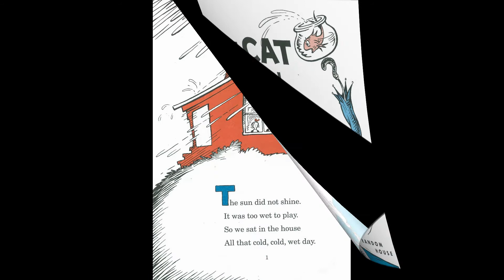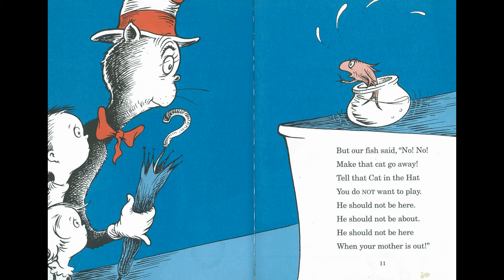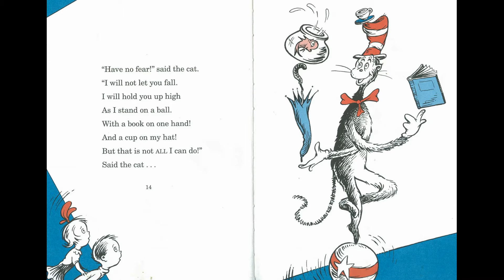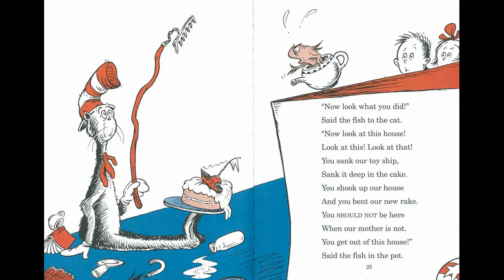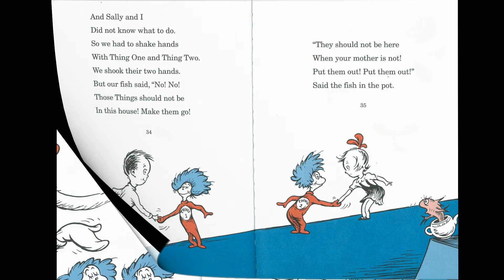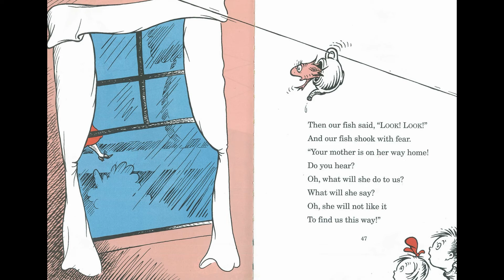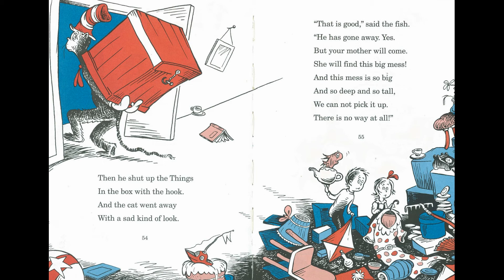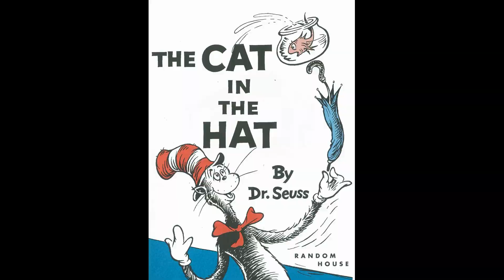The Cat in the Hat (Read-Along)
The Cat in the Hat by Dr. Seuss...used for home based learning purposes only.